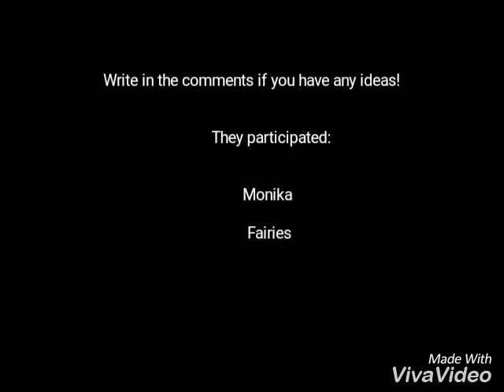A fairytale¦Gachaverse¦|Monika the wolf